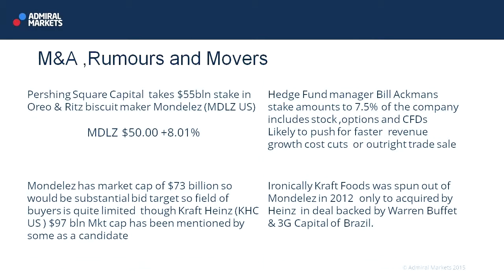Wall Street Crossover Show | 06.08.15 | M&A Rumours